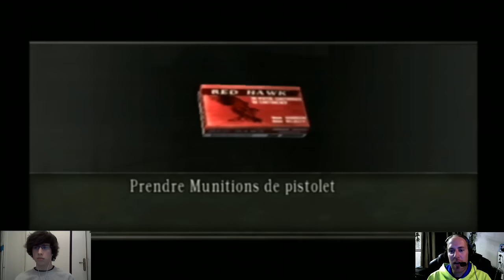LEEEOOOON HELP ! Resident Evil 4 - 20 Ans de Resident Evil - Partie 4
Considéré par beaucoup de joueurs comme le meilleur opus de la saga, Resident Evil 4 était un passage obligatoire pour notre commémoration des 20 ans de la série de Capcom ! Dans cette vidéo souvenirs, Sadako et Azer vous font part de leur histoire personnelle avec Resident Evil 4, reviennent sur les points forts du jeu, et parlent de leurs passages préférés de cette aventure avec Leon et Ashley. Des anecdotes sont également livrées, pour un Resident Evil 4 au développement complexe avant d'être sorti sur nos consoles !